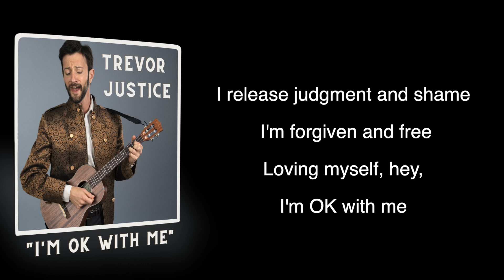"I'm OK With Me" Sing this self-love chant & stop judging yourself! By Trevor Justice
This addictive upbeat self-love chant will help you accept yourself. Help this song reach new Spotify fans by pre-saving it (Release date: June 1st)

To get a beautiful watercolor poster with lyrics to this chant,